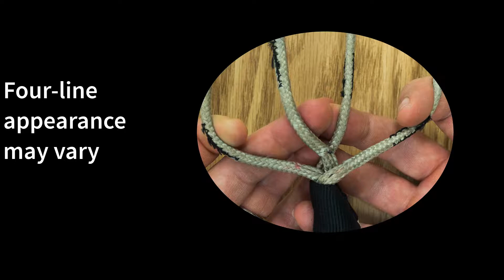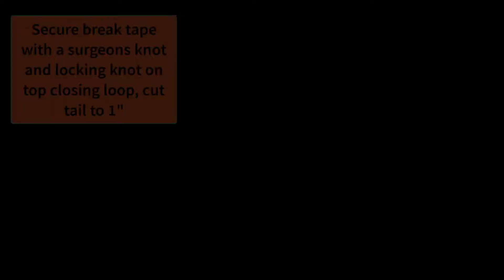16' Sadeck packing instructions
Step by step instructions for packing a 16" Sadeck parachute at the McCall Smokejumper base. This video is only intended for use at bases operated by Mccall Smokejumpers.